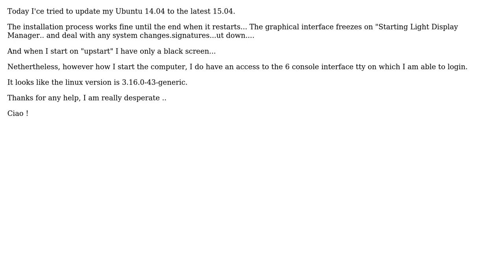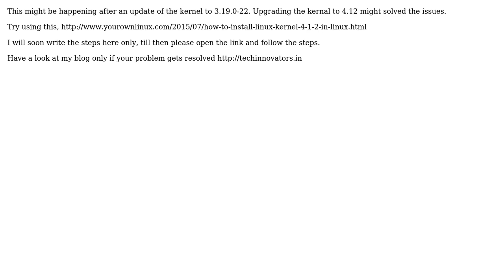Upgrade ubuntu 14.04 to 15.04 black screen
With thanks & praise to God, and with thanks to the many people who have made this project possible! | Content (except music & images) licensed under CC BY-SA | Music | Images & others | With thanks to user Thomas CEDRINI user Pritam Kumar and the Stack Exchange Network Trademarks are property of their respective owners. You are responsible for your own actions.